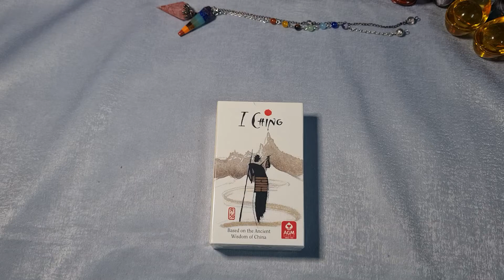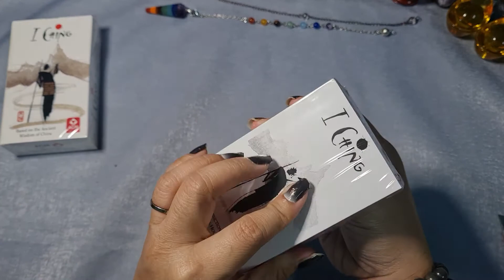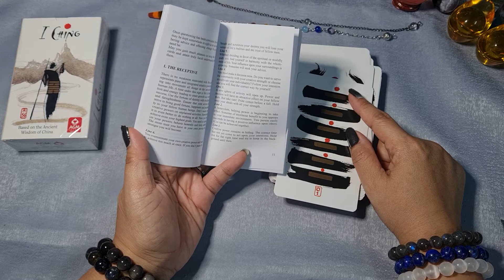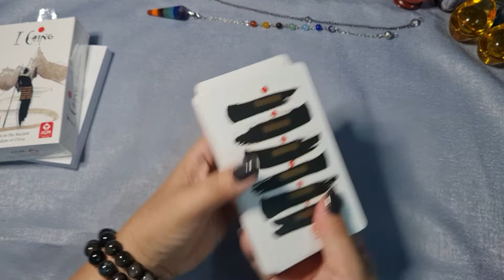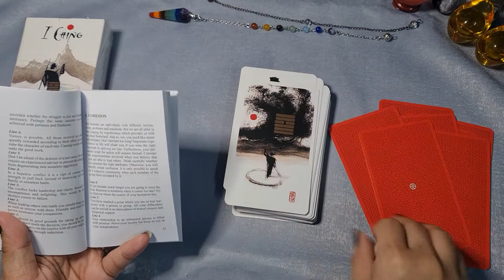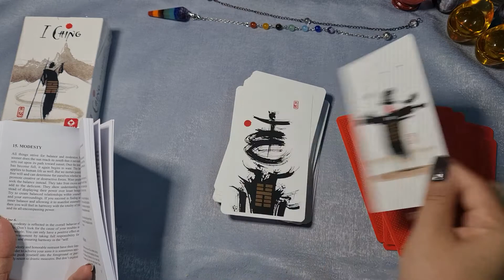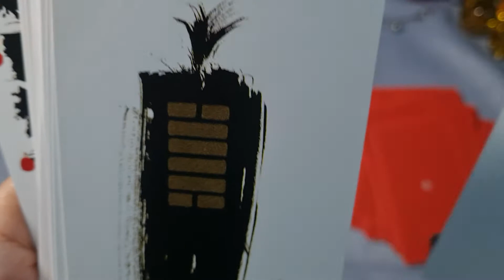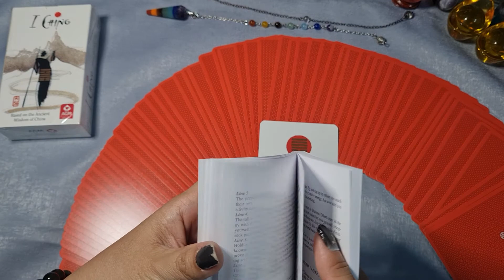[Unbox] รีวิวไพ่ออราเคิล ชุด อี้จิง I-Ching ลายเส้นพู่กันจีน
ชื่อชุด:  I-Ching Spiritual Hexagrams อี้จิง
ศิลปิน:  Klaus Holitzka
จำนวน: 64 ใบ
หน้าภาพ: ภาพวาดพู่กันจีน สื่อความตามอี้จิง 64 ใบ
มีความสุขสงบจากไพ่ได้ดี
แต่แอบอ่านยาก เพราะต้องดูภาพให้ออก อ่านไพ่ตีความหมายให้ได้

by Optimistic Tarot
20200912 - i-ching